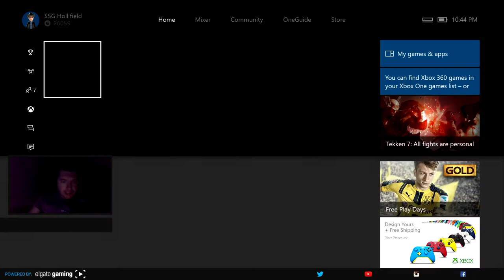Episode 16: Time to Talk to Burke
Going to talk to Burke to see what he can do for me.